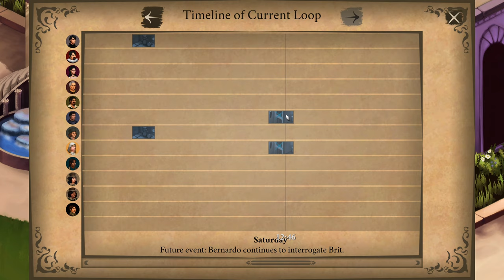Elsinore (Ep. 12 – Hamlet and Gertrude’s Meeting)